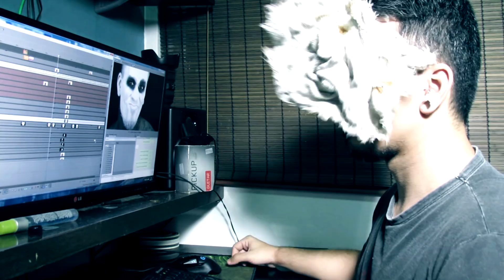Anitta & Pabllo Vittar - Sua Cara (Versão Metal)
existe um provérbio que diz:
a vida é a morte em camêra lenta.
acredite nos seus sonhos, mas vai logo.

quem der like vai pro céu, quem não der talvez.
quem quiser ir pro inferno, dá like também.

IDE EM PAZ!

este foi o último cover que faço nesse formato, vou mudar pra poder  postar mais vezes no mesmo milênio. juro que to com 780 idéias aqui, sério.

(músicas do final: minhas. há!)